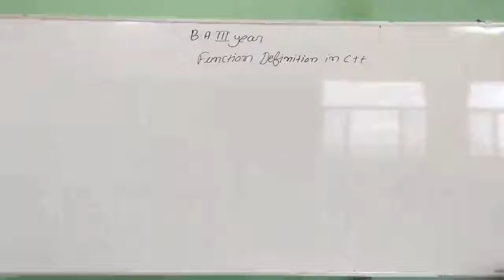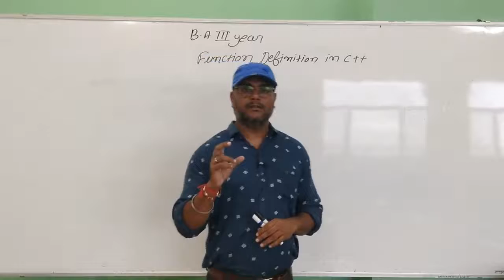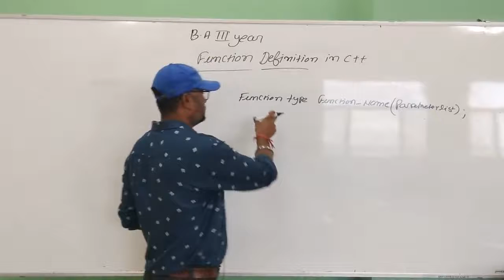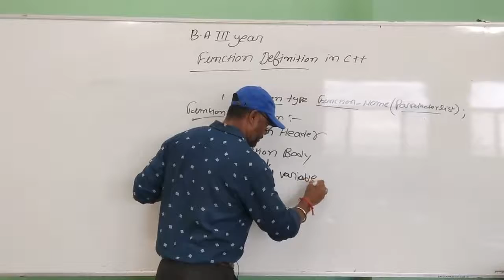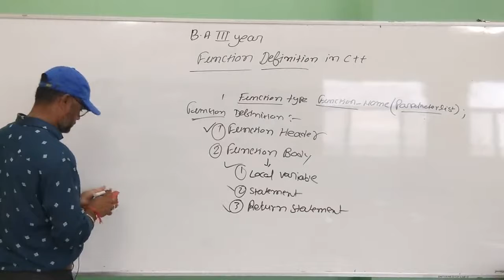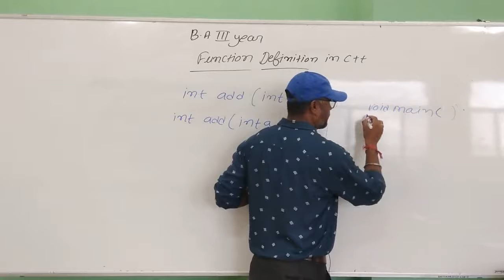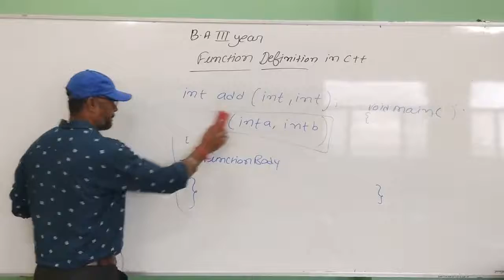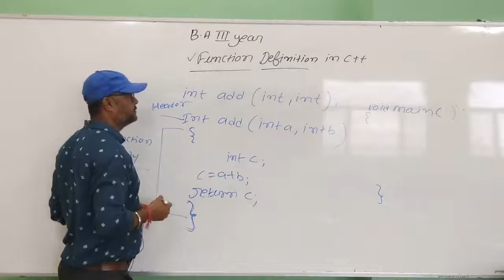FUNCTION DEFINITION IN C++SMDTKM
FUNCTION DEFINITION IN C++

Qualification: MSc. MPhil, Ph.D Chemistry
Experience: Teaching and Research-16 Years

Faculties  :-
Dr Navneet Swami,
Radhika Lohiya,
Anil Nayak,
Manoj Swami,
Chandra Prakash,
Siddharth Anand,
Hanuman Mal Sharma,
Priya Saini,
Gaurav Joshi,
Kishor Darji,
Manisha Chotiya,
Tirupati Rakshak,
Pradeep Dubey,
Vrituka Nagpuriya,
Darshana Jain